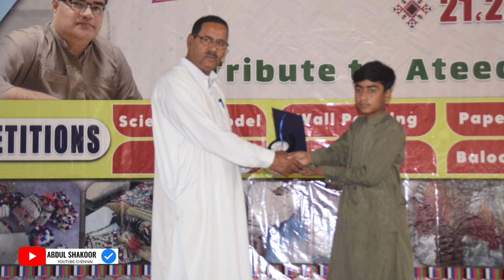EXAMINATION SOME PICTURES CAPTURE MOBILE PHONE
mobile 📷 camera picture
capture mobile phone
best results mobile phone edit mobile phone